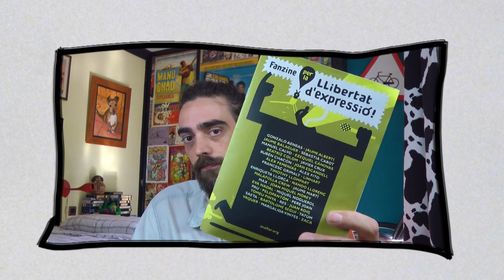Fanzine per la llibertat d'expressió [Fan de Fanzines]